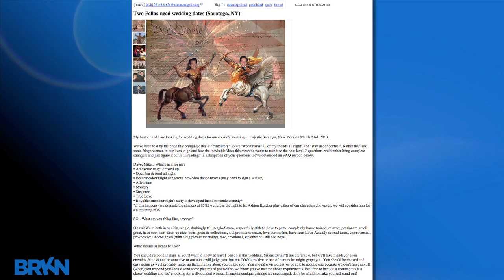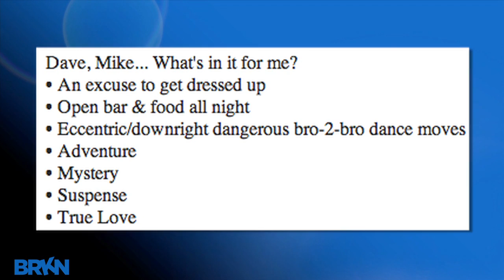The Funniest Craigslist Ad Ever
In a Craigslist Ad, entitled "Two Fellas Need Wedding Dates," brothers Dave and Mike search for dates to their cousin's wedding. What makes this different than a normal ad? Well, to start with, the bros include pictures of themselves as centaurs and brag about their eccentric and dangerous bro-2-bro dance moves. So c'mon, ladies? Who wants to see some horse bros dance?!?!?